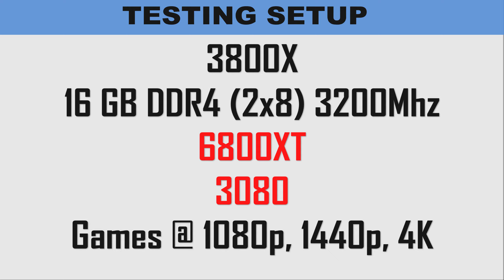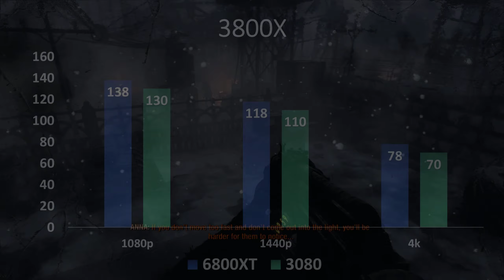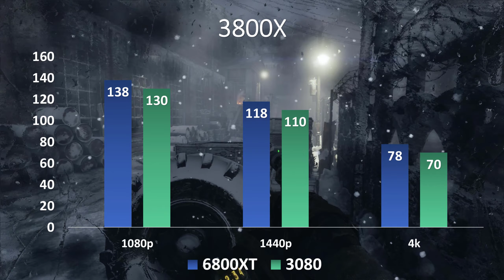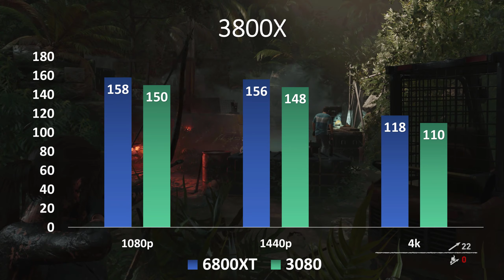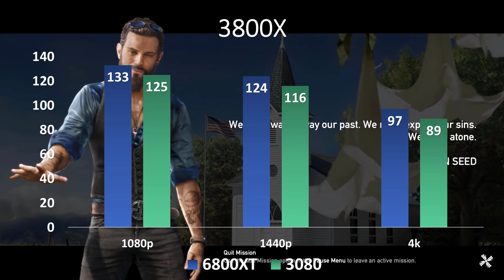Testing Games Ryzen 3800X 6800XT & 3080 | 9 + Games benchmarks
the Radeon RX 6800 XT even outperforms the RTX 3090, but taking a performance average the conclusion is simple: the new AMD graphics card is a little slower than the RTX 3080 in 4K (about a 6%). In 1080p and 1440p there is no agreement, since some media give the first one as the winner, and others the second. Keep in mind that we are talking about rasterized results, that is, without including ray tracing or DLSS 2.0 in the equation.

For its part, the Radeon RX 6800 outperforms the RTX 3070 in 4K with a margin of between 7% and 9% , according to most of the reviews I reviewed. In this case, the result does fit with what AMD said at the time, although the difference is less than what the graphs that the Sunnyvale company showed suggested. Again note that we have not included either ray tracing or DLSS in the tests.

In terms of consumptions and temperatures, AMD solutions are a little more efficient, but they move in temperature values ​​similar to those registered in the RTX 3070 and RTX 3080. Thus, the Radeon RX 6800 registers maximums of 69 to 71 degrees , while the Radeon RX 6800 XT hovers between 77 and 81 degrees . There is no agreement between the different media, but it is understandable, since the test environment and the ambient temperature have not been the same.